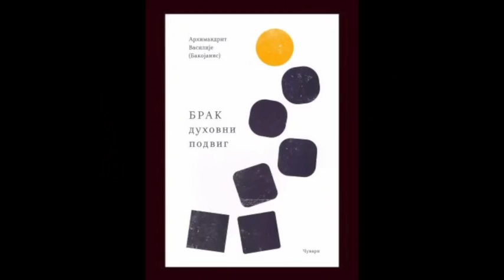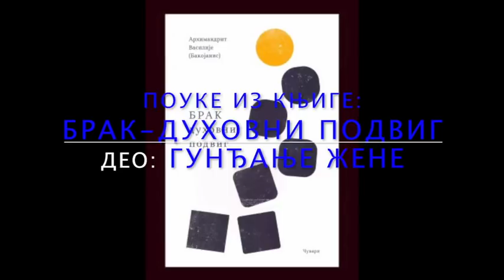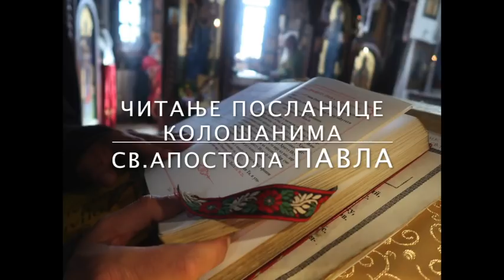2018 12 29 поуке и беседе ШТА СМО МИ ТО ИМАЛИ У СОЦИЈАЛИЗМУ? КОМЕ СМО МИ ТО СЛУЖИЛИ? БОГУ ИЛИ МАМОНУ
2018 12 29 поуке и беседе ШТА СМО МИ ТО ИМАЛИ У СОЦИЈАЛИЗМУ? КОМЕ СМО МИ ТО СЛУЖИЛИ? БОГУ ИЛИ МАМОНУ